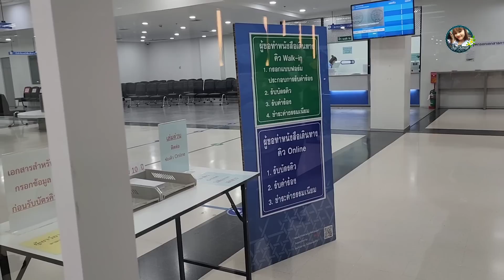ทำพาสปร์ตที่ไทย 3 วันได้ โอโห | only 3 days made passport in Thailand 🇹🇭